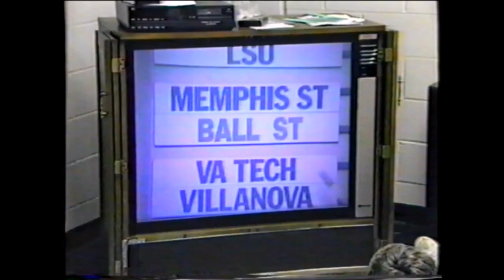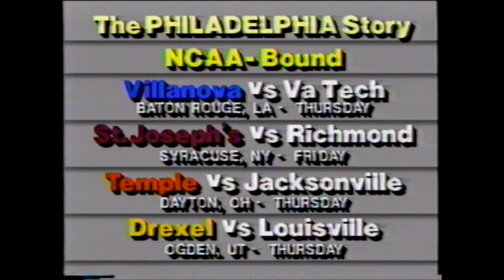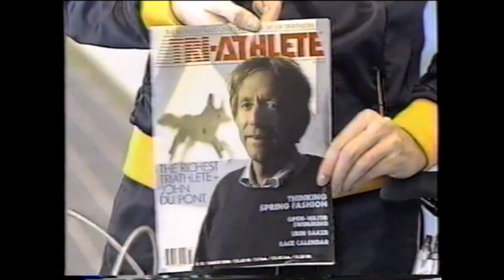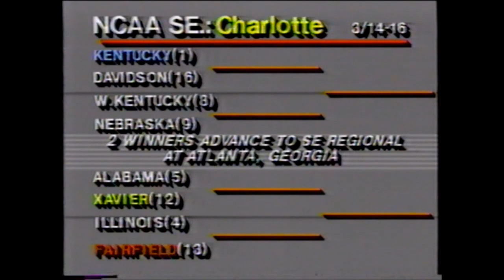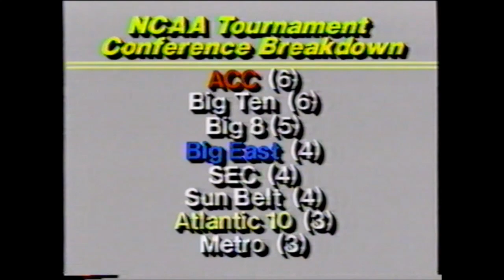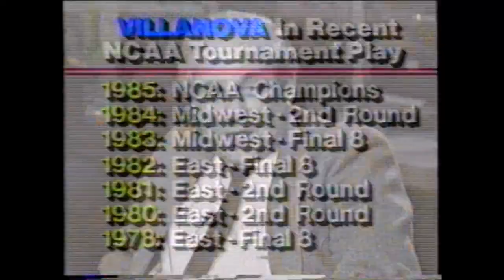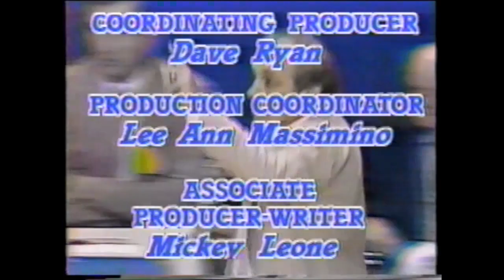The Rollie Massimino Show March 9, 1986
Selection Sunday edition of Coach Mass's weekly show, with host Mark Whicker. Includes commercials by Rollie and John duPont